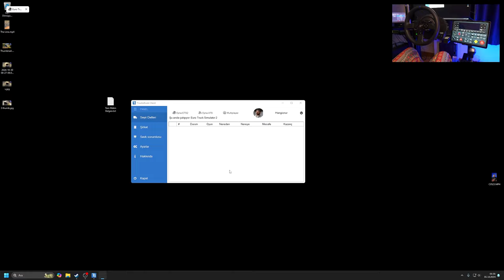3682km Trucking Challenge | Spain to Finland in Euro Truck Simulator 2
Join me as I take on the 3682km trucking challenge from Spain to Finland in Euro Truck Simulator 2! This journey isn’t just about covering the distance; it's all about experiencing the stunning landscapes, navigating challenging roads, and showcasing true-to-life truck driving with my steering wheel setup. Along the way, you'll see some of Europe’s most breathtaking sights as I deliver cargo across multiple countries. Whether you're a fan of ETS2 or just enjoy immersive trucking videos, this adventure promises a realistic and enjoyable drive.

In this video:

Full 3682km route from Spain to Finland
Realistic driving experience with a high-quality steering wheel
Beautiful landscapes and diverse European terrain
Tips and tricks for long-haul trucking in ETS2

Lay on your bed and plug in your headphones for the full FULL EXPERIENCE!

»Comment for your suggestions and thoughts.

»REMEMBER!«

»System Properties«
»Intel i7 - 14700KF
»Gigabyte Nvidia RTX4070 SUPER
»MSI MPG Z790 WIFI EDGE